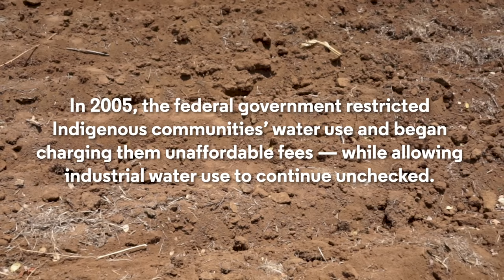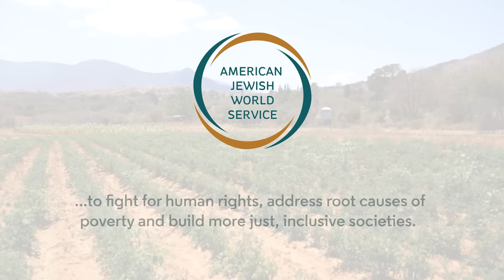Activists Up Close: Meet Misael, Who's Defending Indigenous Farmers' Water Rights in Mexico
Misael was born into a family of farmers in Oaxaca, Mexico — his connection to the land goes back generations.

Today, he works for Flor y Canto, an organization supported by American Jewish World Service that mobilizes local communities to fight for their rights to land, water and other natural resources. In 2005, the Mexican government overcharged farmers for water and tightly restricted how much they could use, while allowing big companies to use as much water as they want. Flor y Canto sprang into action — and in 2022, national authorities returned control of local water sources to these communities.

Flor y Canto is just one of over 500 social change organizations that AJWS supports in 18 countries around the world, all working to create a better, more equitable world for everyone.